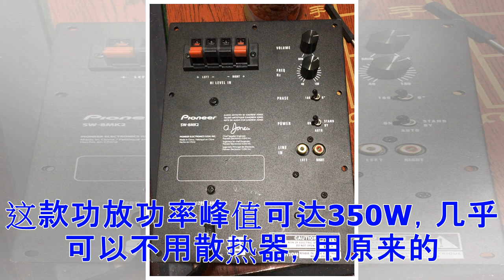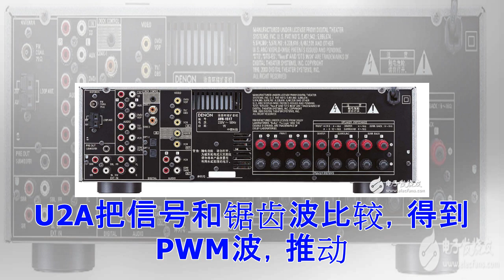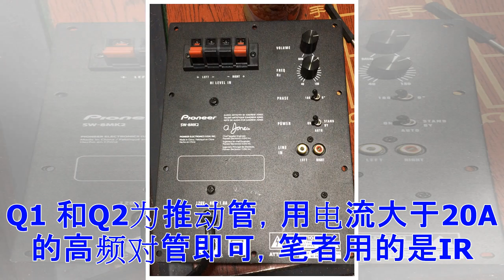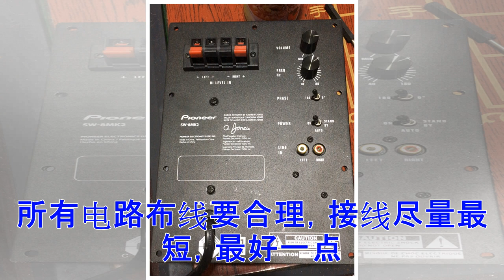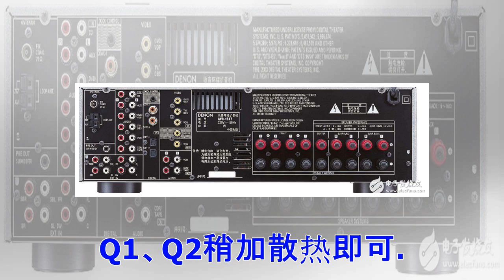一款D类低音功放的自制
在现在的音响系统中，低频成分越来越多，烧友们都特别注意追求感人肺腑的低音效果，且分频点越取越低，这样的音响系统有如下缺点： 音箱的分频电感重达千克，成本高且分布参数大，要影响音质的提升。 功放的动态范围有限，大功率的低频影响了高音的重放。尤其是甲类功放，高音变小且沙哑。 功放发热严重，需大面积的散热器，要增加成本和耗电。 　　基于以上考虑，为了发挥已有的甲类功放的高音质，同时享受震撼的低音效果，笔者设计了这款D类低音功放。我们知道，D类放大器的效率很高，且频率越低失真越小，人耳对低频又不敏感，因而用D类。这款功放功率峰值可达350W，几乎可以不用散热器，用原来的书架式音箱再加一个无源低音炮，即可构成完整的音响系统。　　原理见图，声音信号从P1、P2引入，经过缓冲隔离和有源高通滤波，通过P3、P4接原有的功放系统，因为有缓冲级，所以左右声道有很高的分离度，由于滤掉了150Hz以下的频率成分，有效减小了原有系统的负担，确保整个系统有很大的动态范围。经过高通滤波的信号通过R11调节音量后进入比较器U2A。 U2B和U1构成锯齿波发生器，频率为100kHz左右。U2A把信号和锯齿波比较，得到P...